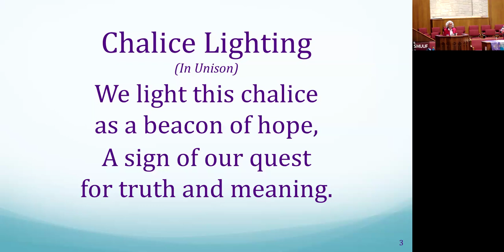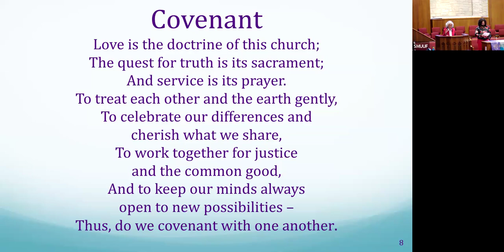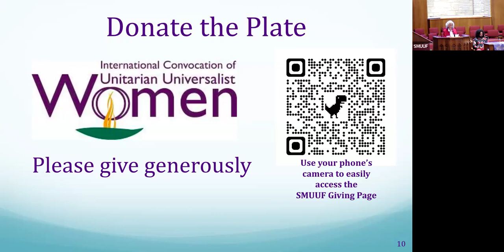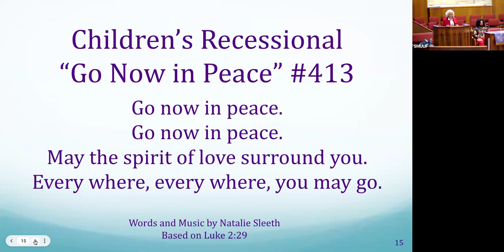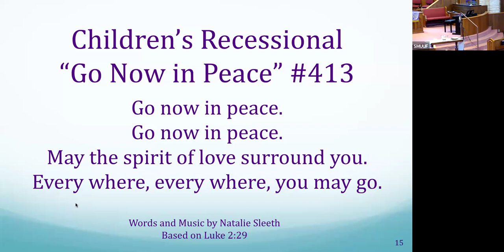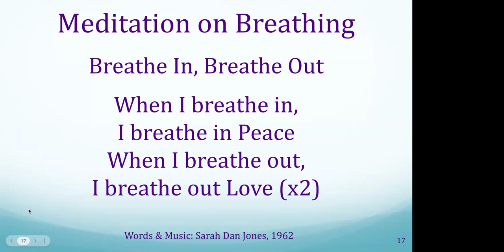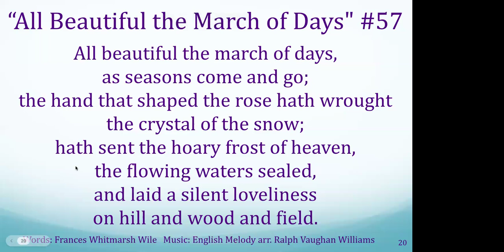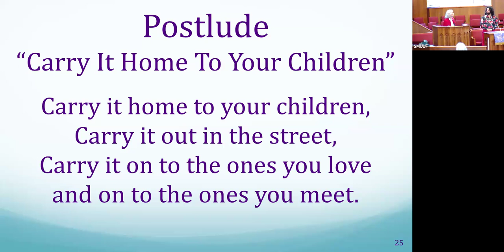240317 "New Life, New Spirit" Pablo Vazquez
"New Life, New Spirit: A Message for the Spring Equinox"
As we emerge out of Winter and head into Spring, there is no better time to reflect on the endless constant of change, on bettering ourselves and the world, and the spiritual and inspirational messages that the great celebrations of the Spring Equinox can deliver to us. Join us as Pablo Vazquez, Intern Minister at Beacon Unitarian Universalist in Summit, NJ, and a local Central Texas resident, delivers a sermon full of insight, hope, multireligiosity, and a call for transformation.

Pablo Vazquez is a scholar, theologian, lecturer, and aspiring UU minister currently finishing up their MDiv at Starr King. A resident of Texas for over 20 years now, Pablo enjoys movies, BBQ, travel, and preaching and is happy to join the San Marcos UU Fellowship to celebrate the Spring Equinox, one of Pablo's favorite holidays.